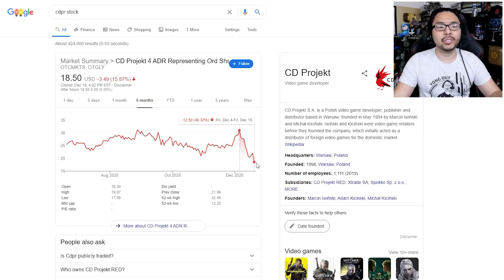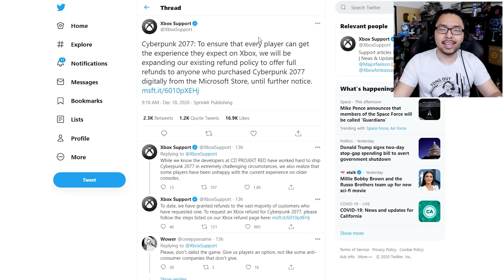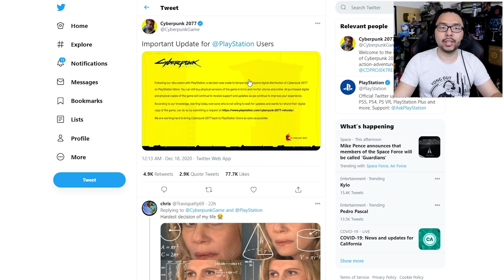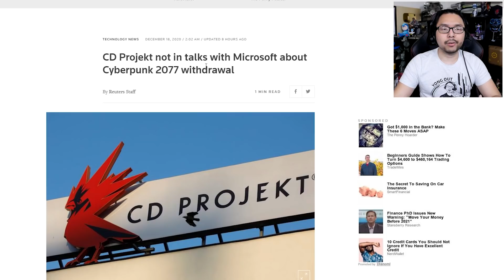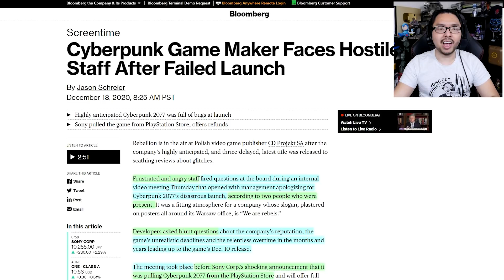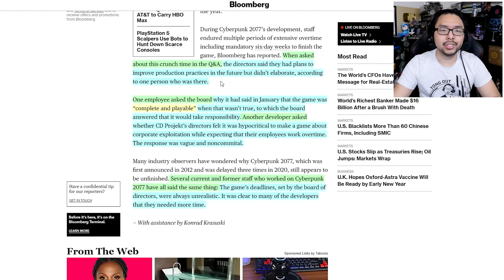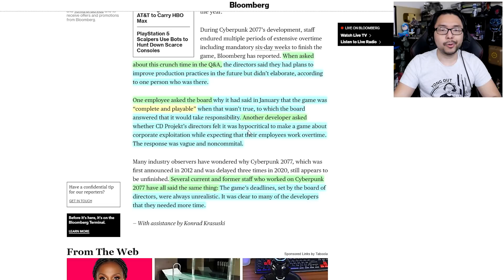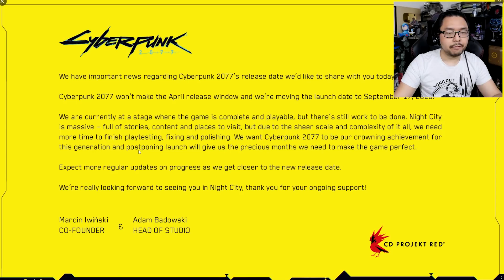Xbox Offer Cyberpunk 2077 Refunds, CD Projekt Stock Fall After Sony Removal, Devs Furious At Leaders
0:00 - Intro/CD Projekt Stock Fall
2:08 - Xbox Also Guarantee Refunds
9:12 - CD Projekt Staff/Devs Furious At Leadership

TOP PATRONS
[CIPHER]
 - Brandon Hann
 - WECKmaster329
[BIG BOSS]
 - callmevocal
 - Charlie Galvin
 - CommittedHall
 - Jonathan Ball
[BOSS]
 - Devon B
 - Gerardo Andrade
 - Joe Hunt
 - Matthew Szalkiewicz
 - Michael Redmond
 - Peter Vrba
 - Shepard Gaming
 - Simon S
 - Time Dragonlord
[LEGENDARY]
 - BattleBladeWar
 - JT
 - Mark Taylor
 - Theron Webb
 - Yue